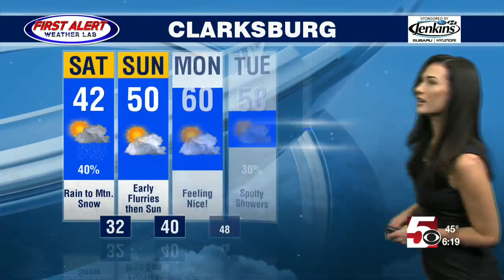First Alert Forecast for 1/31/2020